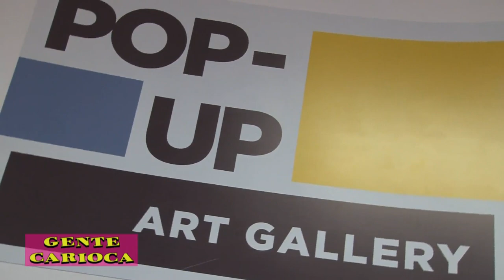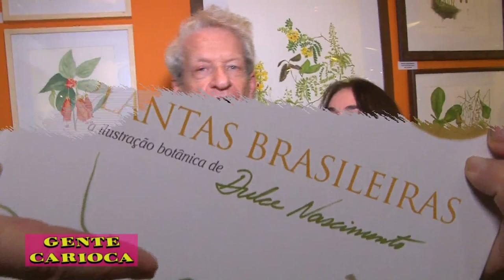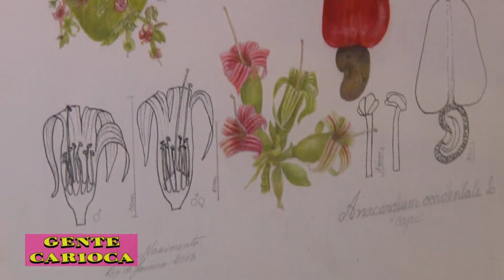Pinturas Botanicas - Diálogos da Natureza vernissage no Gente Carioca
Programa de TV Gente Carioca que vai ao ar toda sexta meia noite na TVC Rio - canal 6 da Net-Rio.

Apresentação de Cida Moraes e Fernando Reski.